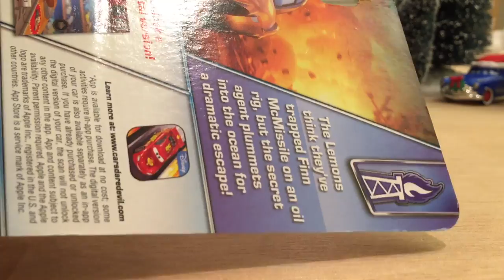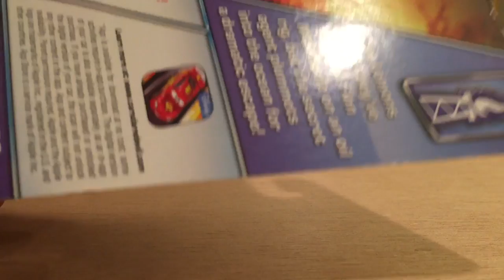Tubbs Pacer (Oil Rig Getaway) - Day 7 - 12 Days of Christmas 2016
‣Welcome to Day 7 of the 12 Days of Christmas! The 12 Days of Christmas is a series I do on my channel every year leading up to Christmas. On each day of the 12 Days of Christmas, I will review one die-cast vehicle from one of the 2016 series that was suggested by a viewer.

For a better viewing experience, set the quality of this video to 1080p!

‣Suggested By - Noisy Mountainwagon

‣Featured Die-cast - Tubbs Pacer

‣Featured Series - Oil Rig Getaway